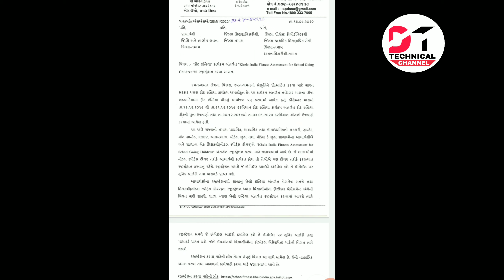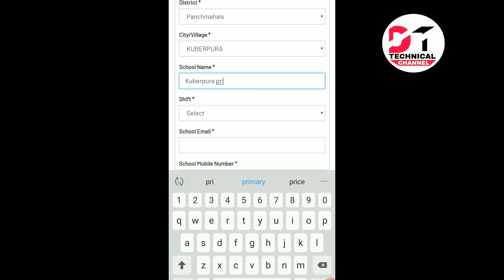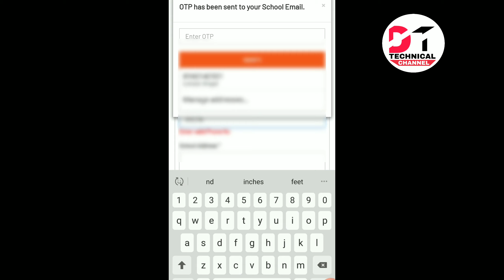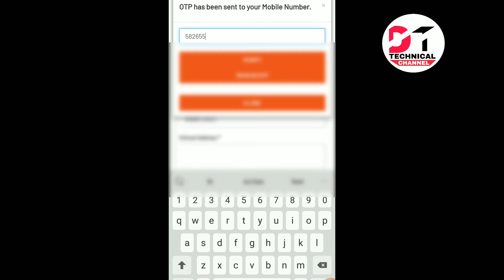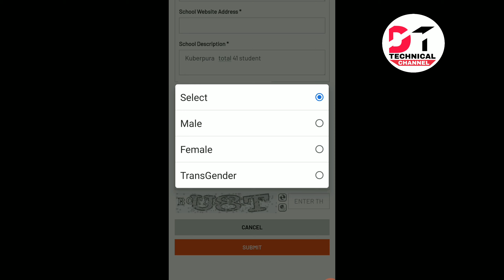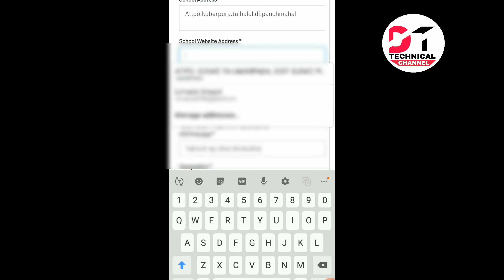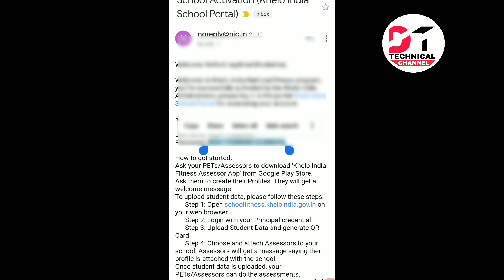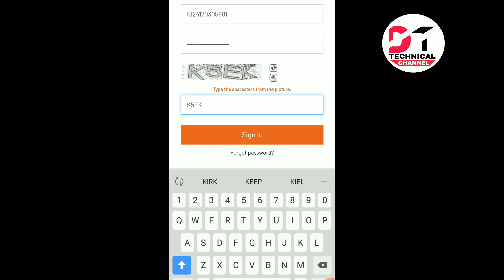KHELO INDIA SCHOOL REGISTRATION//ખેલો ઈન્ડિયા સ્કૂલ રજીસ્ટ્રેશન કેવી રીતે કરશો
નમસ્કાર મિત્રો

આજનો મારો વિડીયો  ખેલો ઈન્ડિયા ફિટનેશ રજિસ્ટ્રેશન કઈ રીતે  કરવુ એ વિષય ઉપર છે.